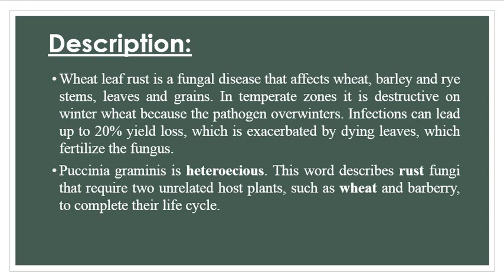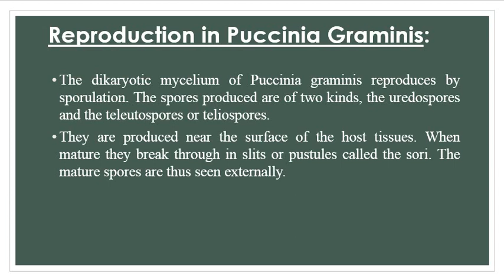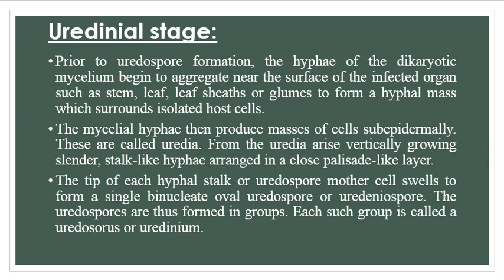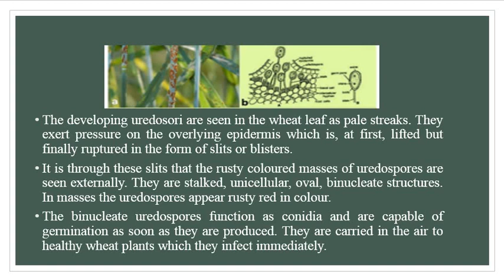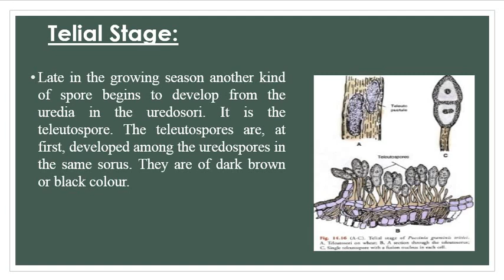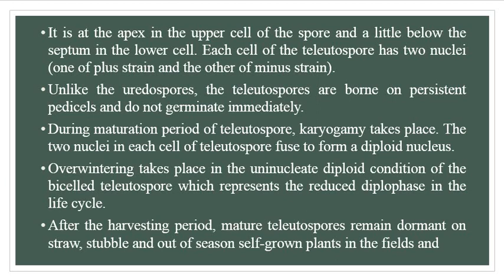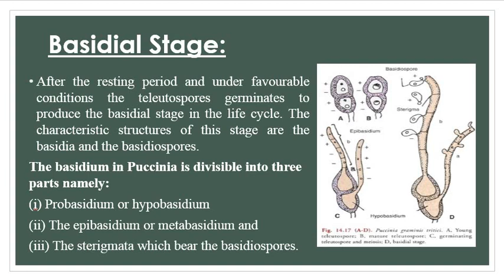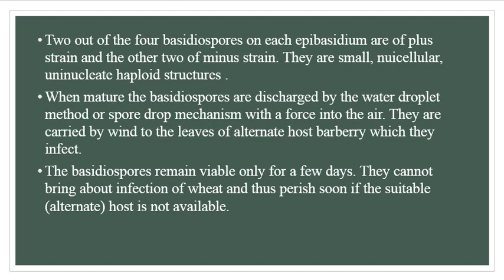Lect # 7 Wheat Rust 1 3rd Year BS Chemistry Bontany Lecture By Prof. Ghaffar Anjum